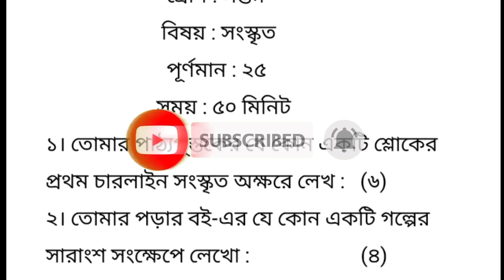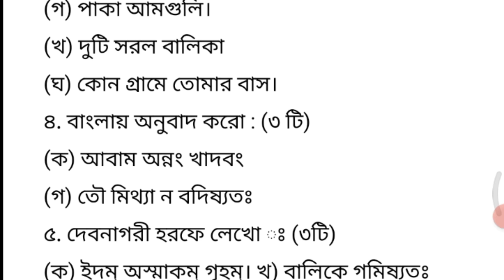Class 7 sanskrit 2nd unit test question 2022|class vii sanskrit 2nd summetive exam suggestion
Topics Covered:

Class 7 sanskrit second unit model question paper 2022
Class 7 sanskrit model question paper 15 marks 2022
class vii first summative question paper 2022
sanskrit class 7 science 2nd unit test suggestion 2022
class 7 sanskrit second unit test question paper 2022
class 7 sanskrit second summative evaluation test question 2022
class 7 sanskrit second summative test question paper 2022